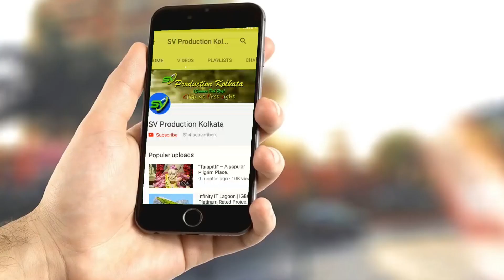নদীয়া জেলার শান্তিপুরের ফুলিয়া তাঁত শিল্প II Phulia Saree II Fulia Tant II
SVProductionkolkata Tant saree#নদীয়া# ফুলিয়া তাঁত#শান্তিপুরের ফুলিয়া তাঁত# FuliaTant#PhuliaSaree#
Tant saree is a traditional Bengali saree and usually used by Bengali women.[1] It is traditionally made by the weavers from almost all over Bangladesh and the Indian state of West Bengal, but typically few places like Dhaka, Tangail, Narayanganj of Bangladesh and Murshidabad, Nadia, Hooghly of West Bengal are famous for tant saree weaving.[2] Since the tant saree are meant for daily use the lowest cost of this saree is $17.[3] Tant saree are woven from cotton threads and distinguished by its lightness and transparency. It is considered to be the most comfortable saree for the South Asian hot and humid climate.
Under the royal guidance the tant (specially jamdani) and muslin became famous in and around Decca (now Dhaka) in the Mughal era. British government tried to destroy this art to protect the textile industry of Manchester, but the tant culture managed to survive.

With the division of Bengal province during the partition of 1947, some of the weavers migrated to West Bengal and continued their craftsmanship their. Thus the tant weavers are now seen in both parts of Bengal.

Script-Edit-Direction
Soumen Deb Roy